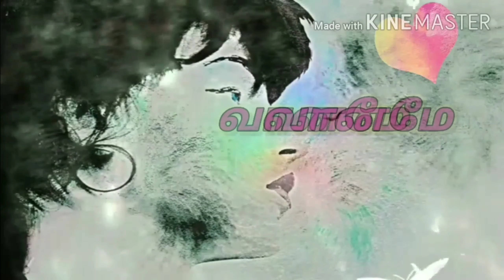Vazhai maram yepadi vaikavendum in tamil /வாழை மரம் எப்படி வைப்பது? /banana tree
Vazhai pairiduvadhu yeppadi
Vazhai yepadi nadavendum